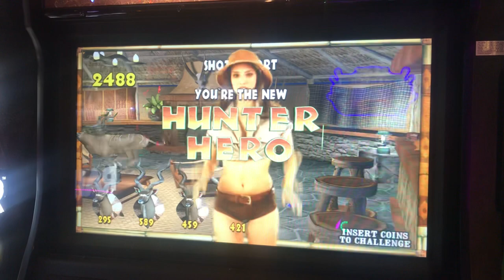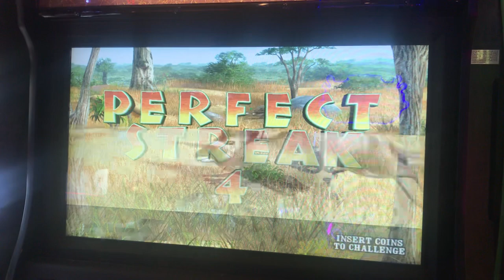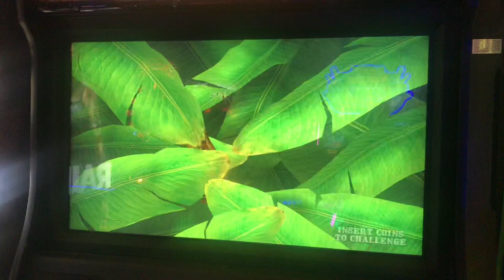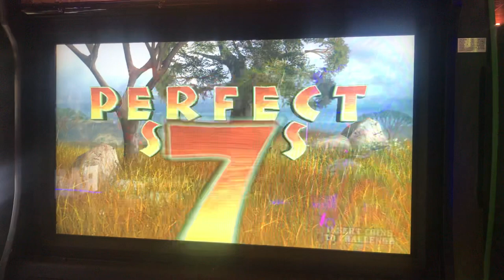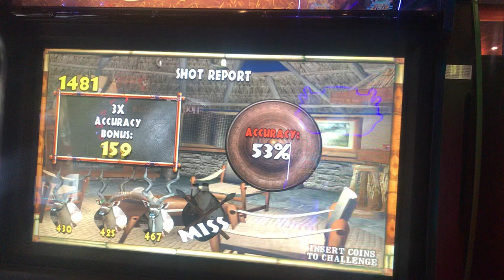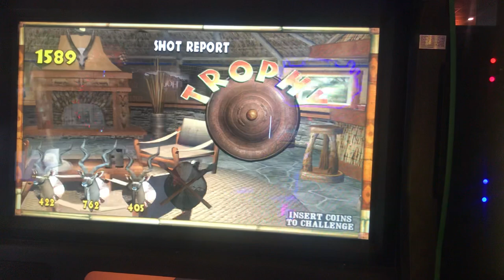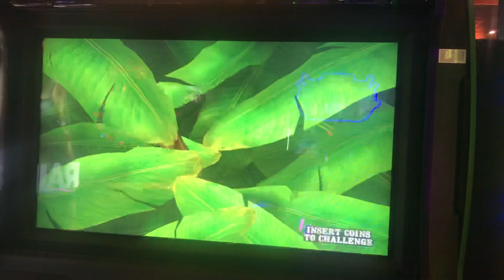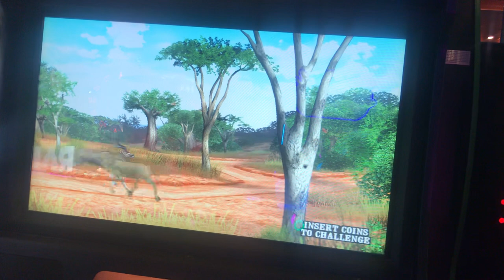Big Buck Safari Walkthrough Part 2 - Kudu Adventure